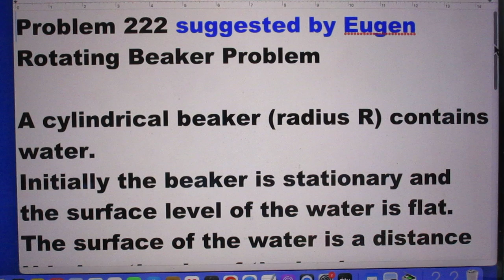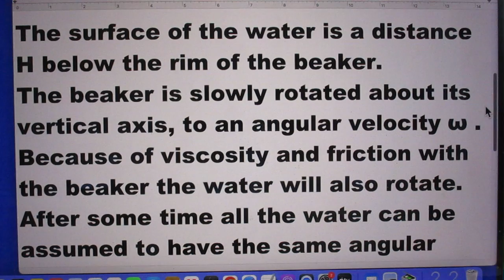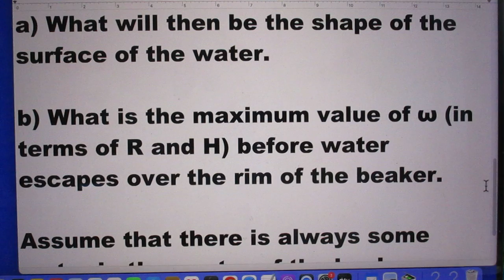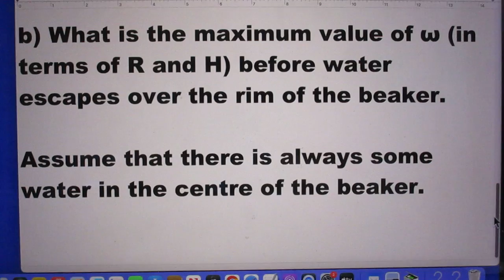Problem 222 - Rotating liquid in beaker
Classic Newtonian Mechanics Problem